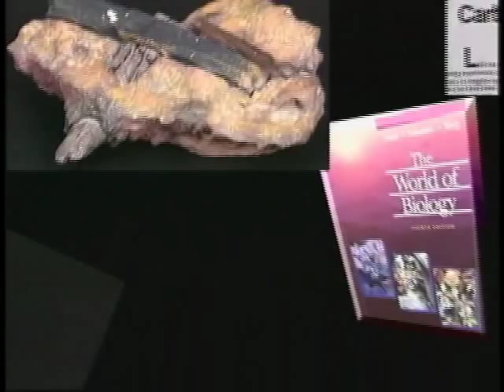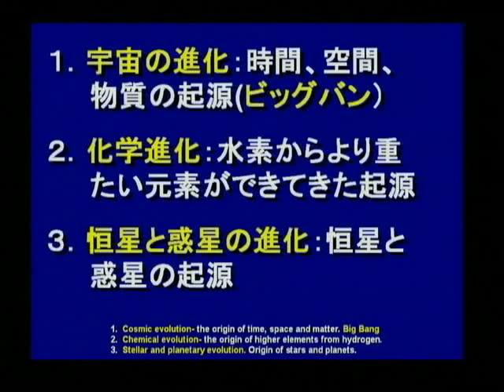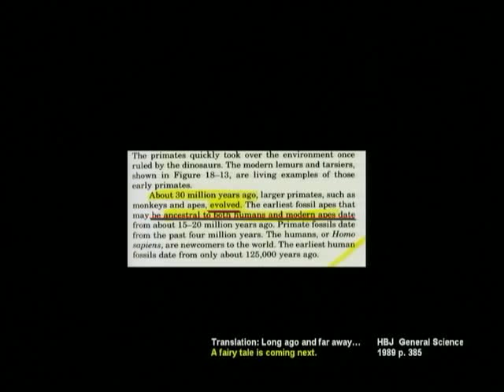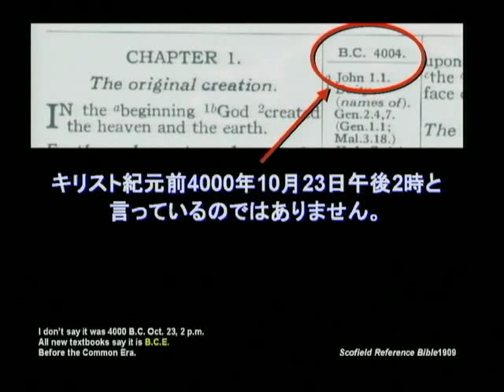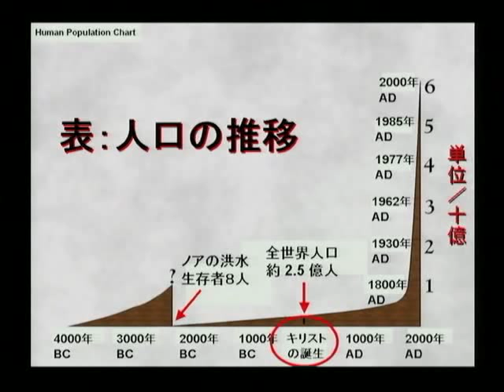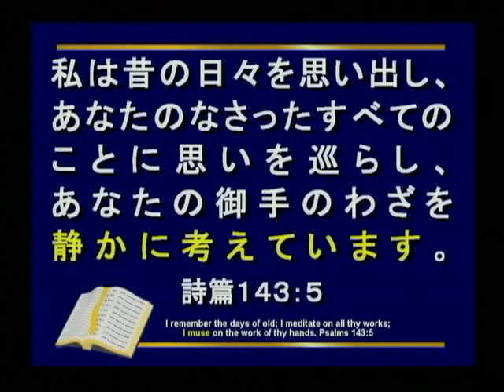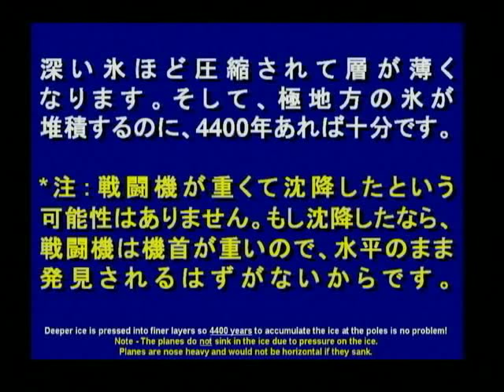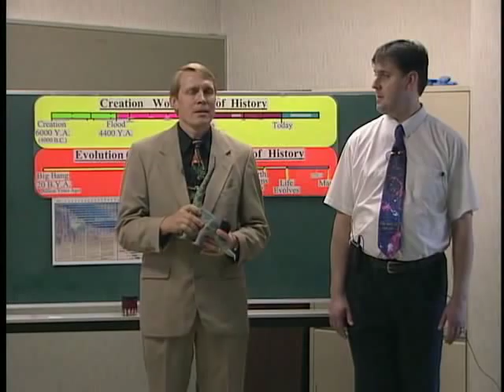Hiroyuki Sanada,Sonny Chiba,Masutatsu Oyama,Yoshi Ando,Yutaka Takeuchi,Yuu Asakura